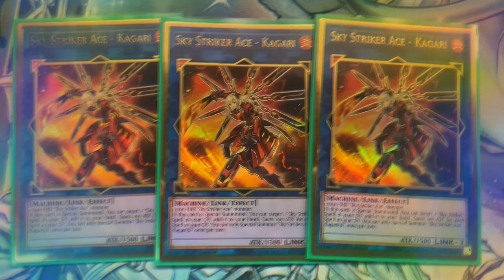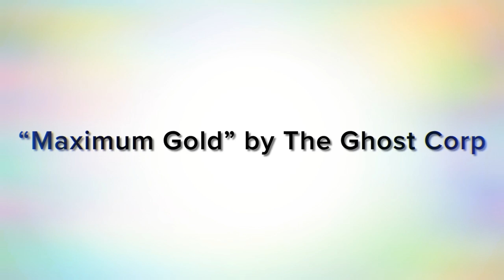“Maximum Gold” | Silver and Gold YuGiOh Parody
Cue the music! Today we did a parody of the song Silver and Gold by Burl Ives using the new YuGiOh set Maximum Gold!

Drop your questions comments concerns or quotes down in the comments below!